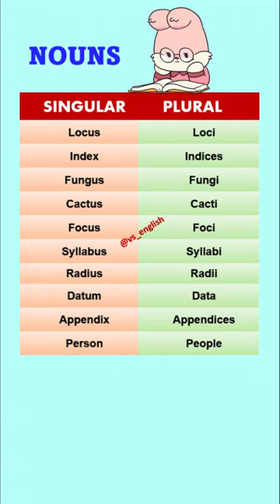Important Singular and Plural Noun noun singular plural englishgrammar VS ENGLISH